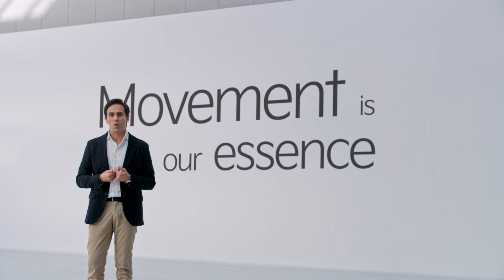Kia Brand Showcase｜Parte II: Un nuevo propósito de marca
Acompaña a Artur Martins, Líder de Marca Global y Experiencia del Cliente en Kia Vision Square mientras relata la historia detrás de nuestro nuevo propósito de marca y el “por qué” de nuestra existencia.

¡Dale 👍  a este video y compártelo!